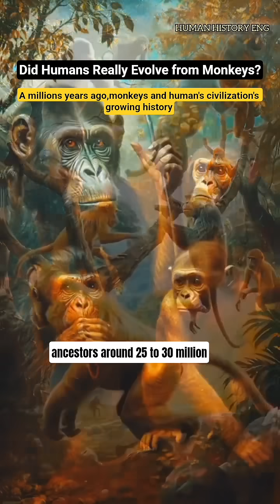Did humans really envoled from monkeys?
Did humans actually come from monkeys?